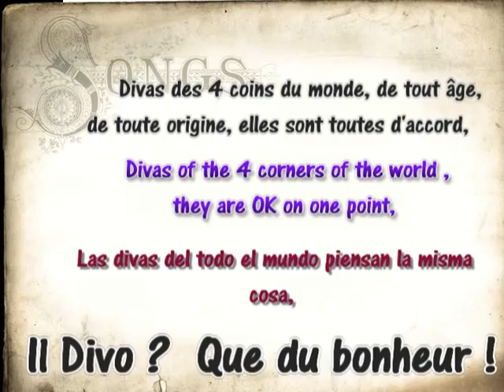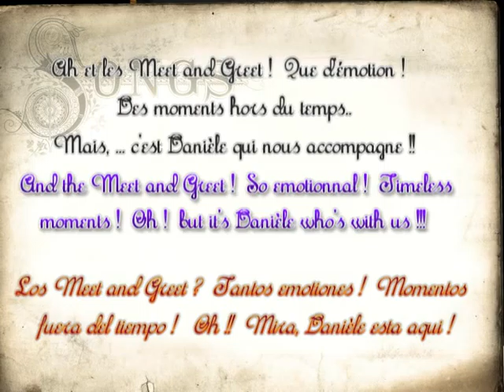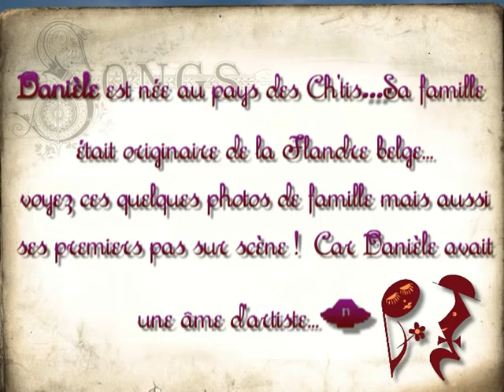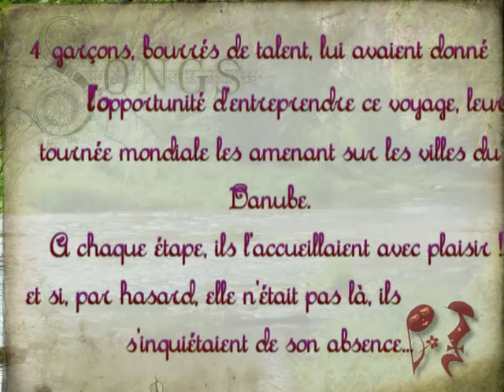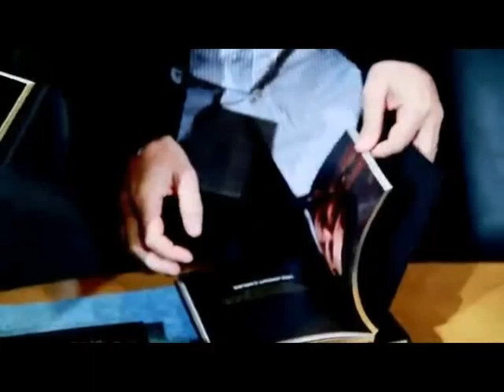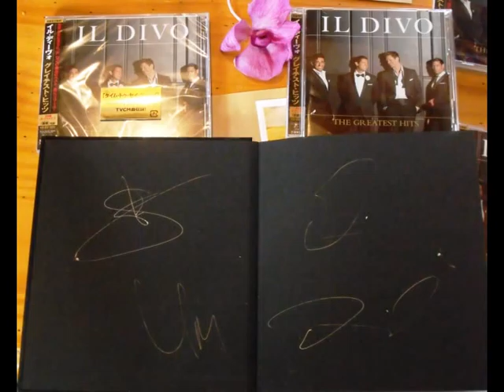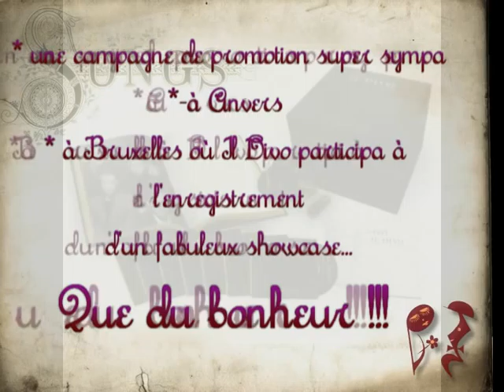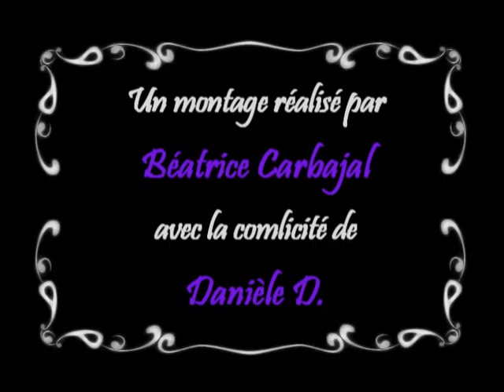Il était une fois...